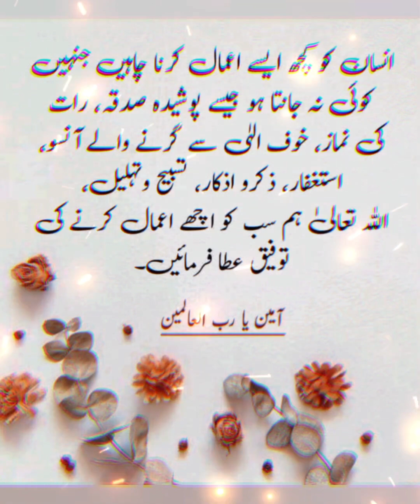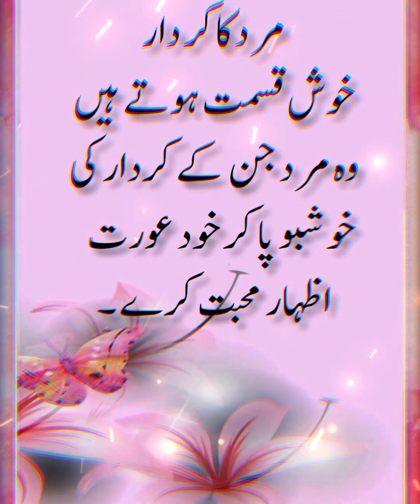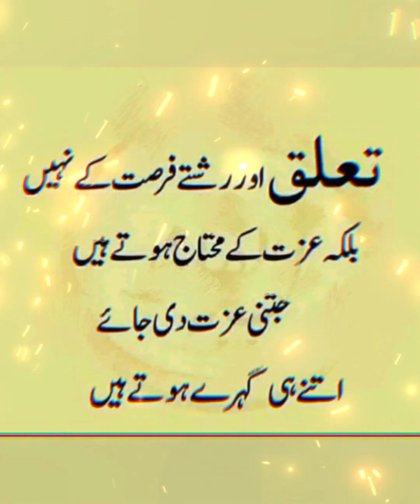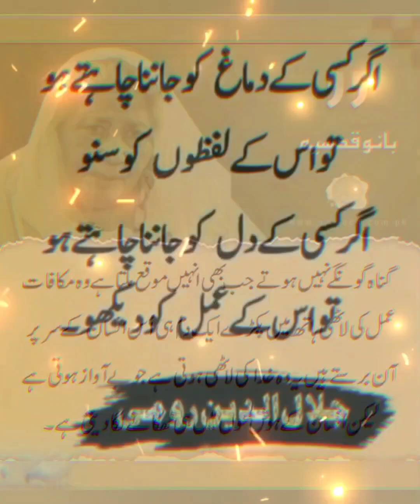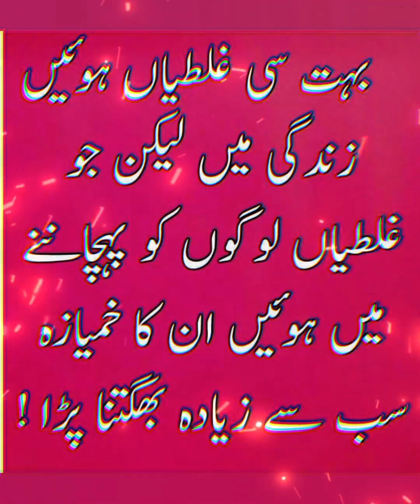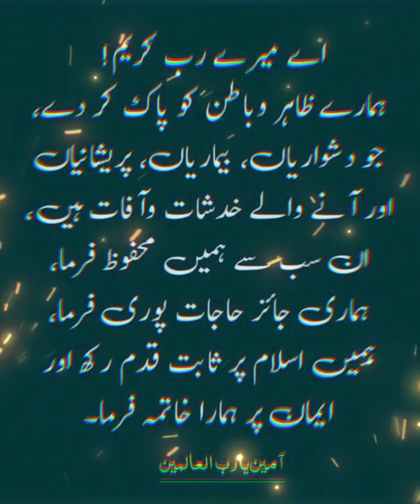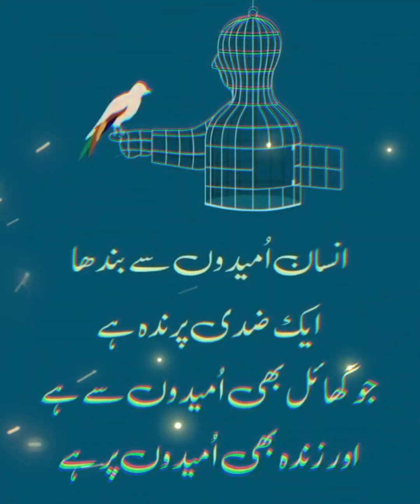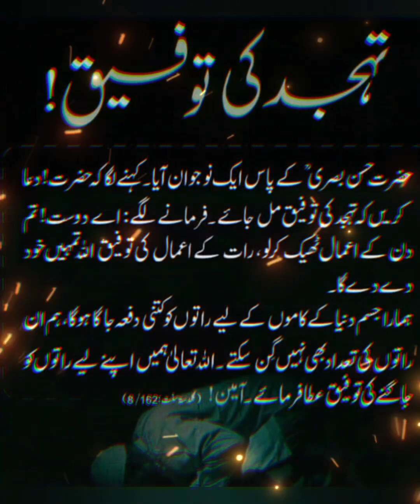urdu quotes | Urdu quotes about life | دلچسپ اردو باتیں